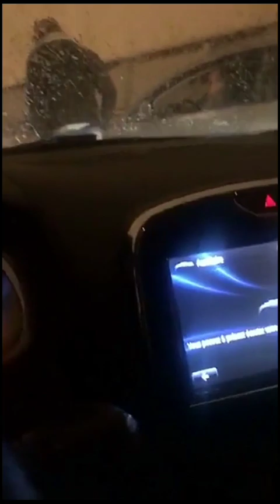OhPlai - 100 "OhPlaiStory "